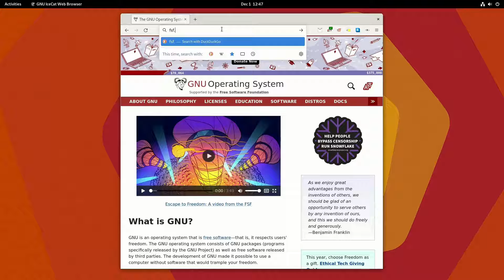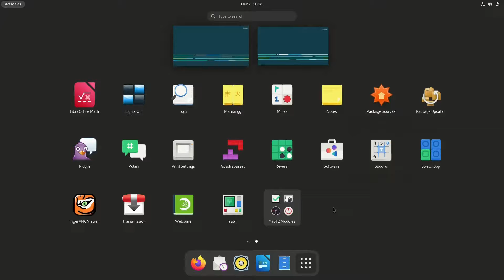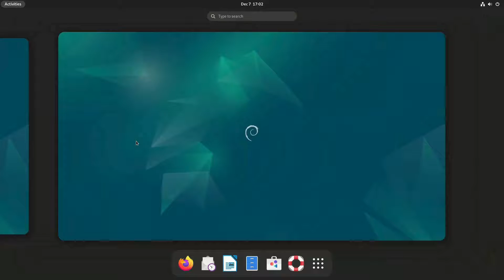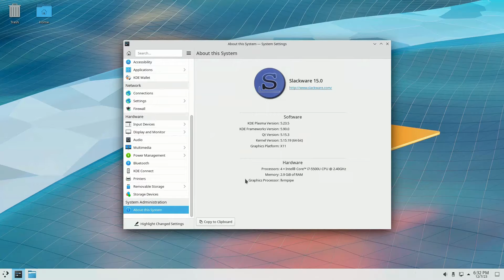Top 5 Most Stable Linux Distros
Does your macOS or Windows installation ever crash or bluescreen/kernel panic? These 5 Linux distros were made with stability and reliablilty in mind.

0:00 Intro
0:07 GNU Guix
0:46 Rocky Linux
1:30 openSuSE Leap
2:07 Debian
2:55 Slackware
3:26 Outro